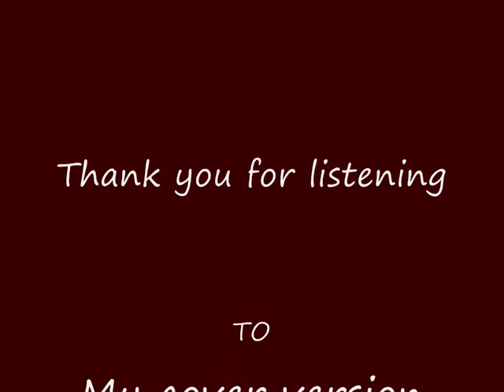"Crazy" By Mike Lacey.wmv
This is my cover version of Patsy Cline's wonderful hit song "Crazy" I hope that you enjoy it.